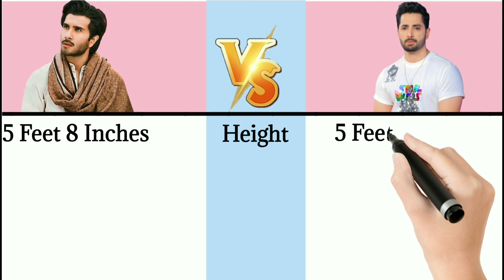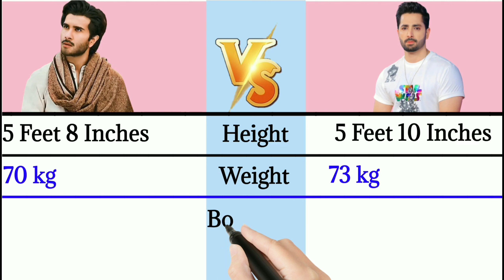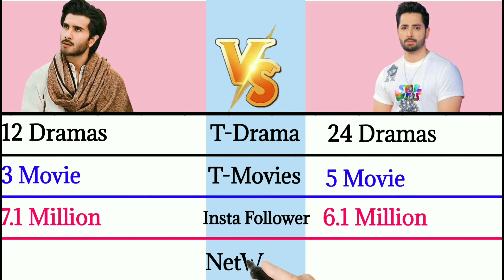Feroze Khan vs Danish taimoor | which one is best?| 2022